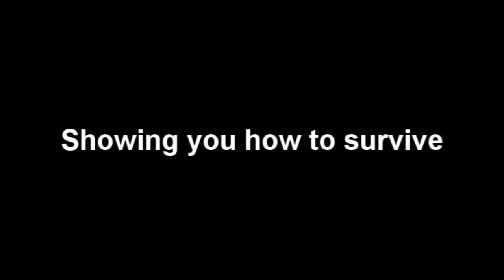Survival with Chris Potter trailer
mockumentary me and joe have almost finished for our english major assignment, heres some of what we've filmed so far..